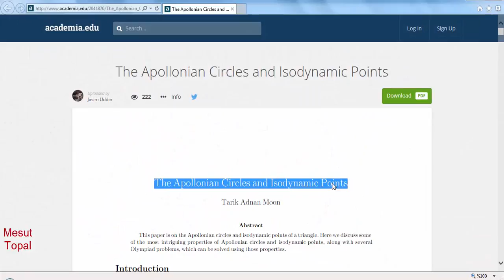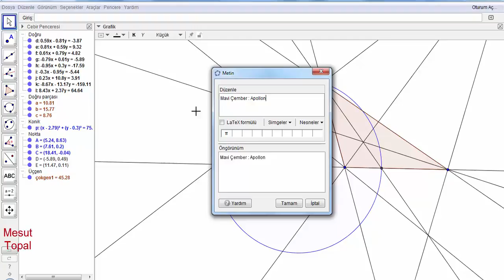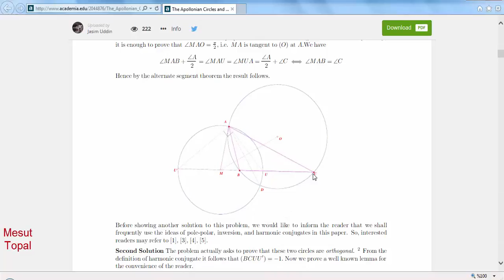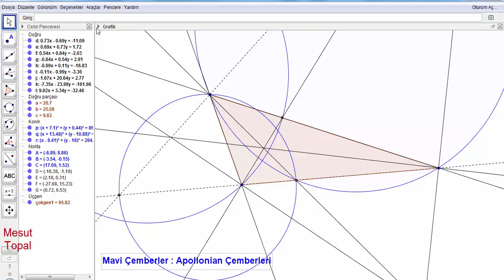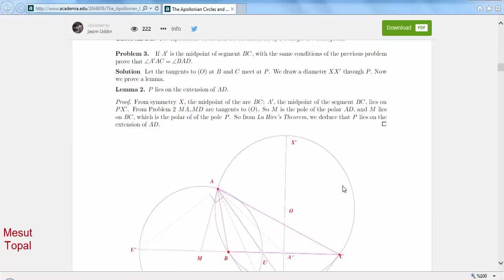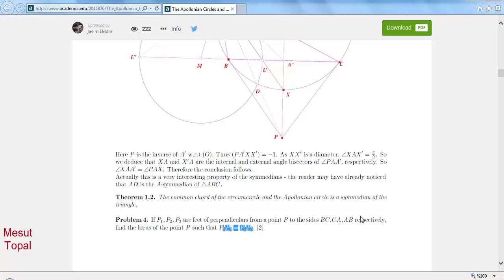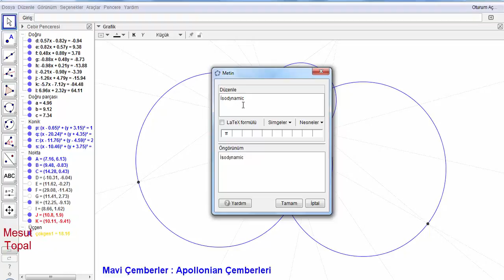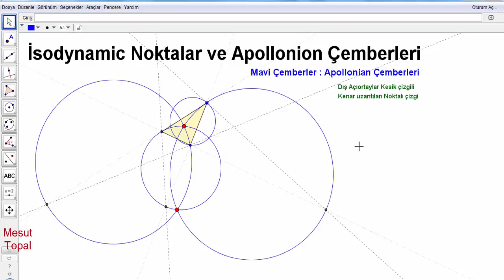İsodynamic Noktalar ve Apollonian Apollonius Çemberleri